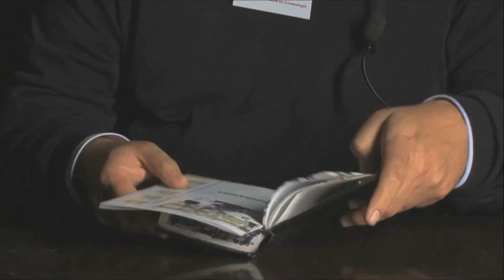Uit de oude doos - plechtige diploma-uitreiking van de faculteit RC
Alumni vertellen over wat hen aan hun studententijd doet herinneren.